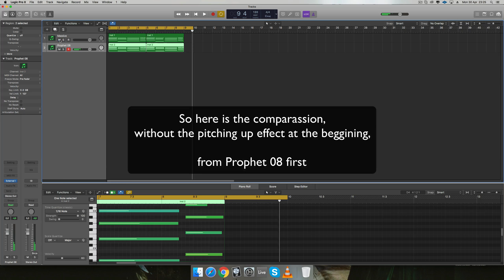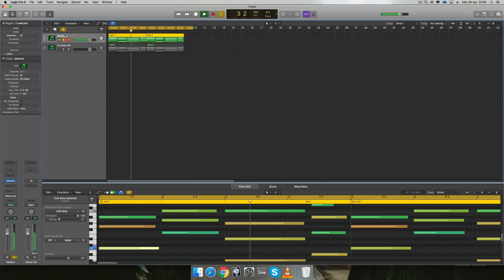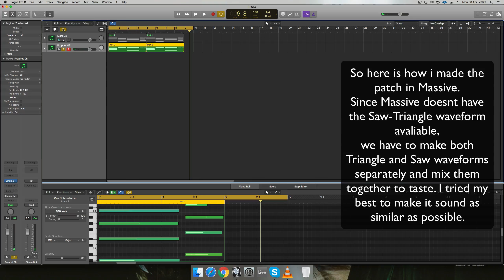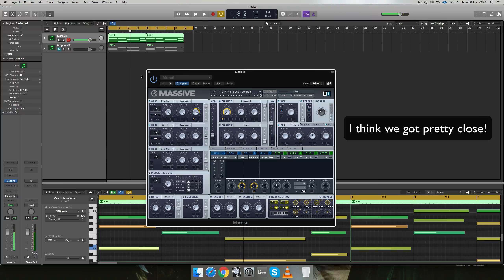How to recreate a basic Saw-Triangle shape form in NI Massive inspired by Prophet 08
Hello Everyone!

In this video i am going to show you how i recreated one of my favourite sounds and also very basic sound of Prophet 08 in Massive.